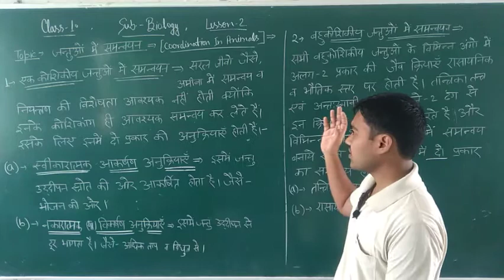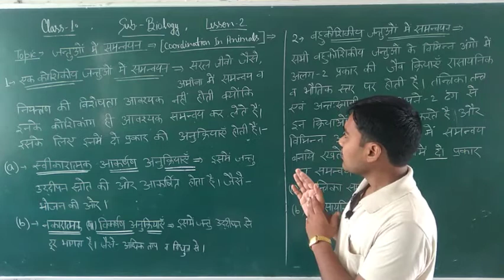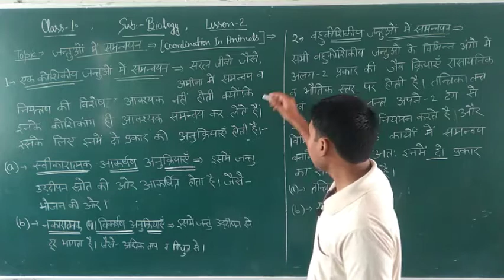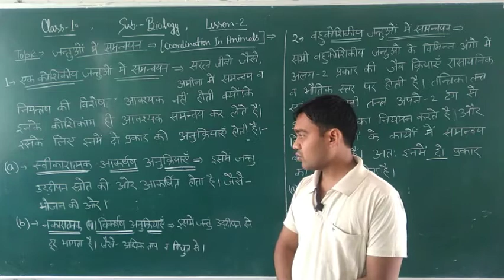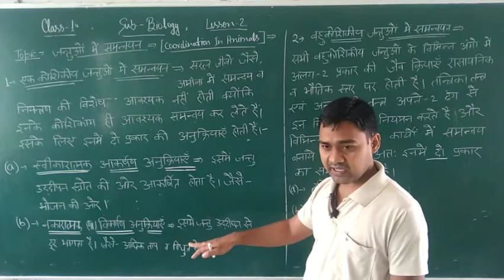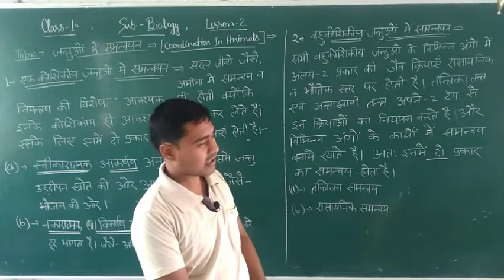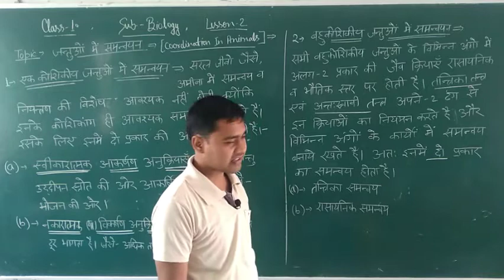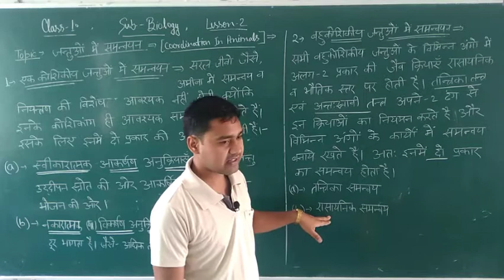Class 10 Coordination in Animals🐵(जन्तुओं में समन्वय) vidio 36